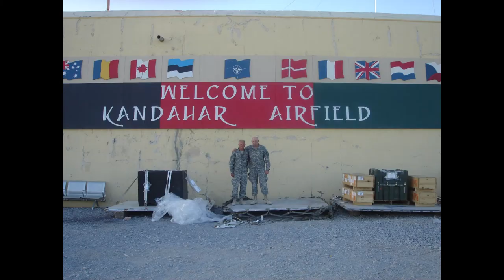Remembering Dave Osborn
Dave will never be forgotten - He was a King on life!